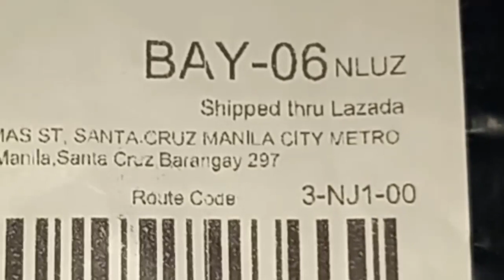MATERNITY DRESS 👗| CRAZY PANDA | Riza Mix Vlog